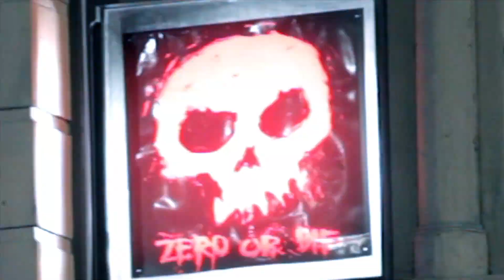ZERO Skate Obstacle, Vans Downtown Showdown part 2 of 2